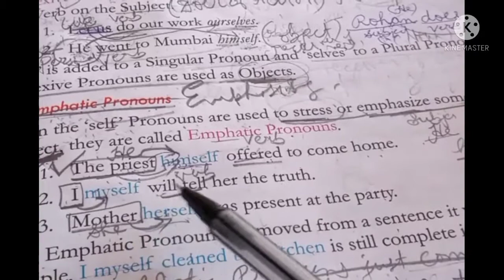Emphatic & Demonstrative Pronouns (class-4th)